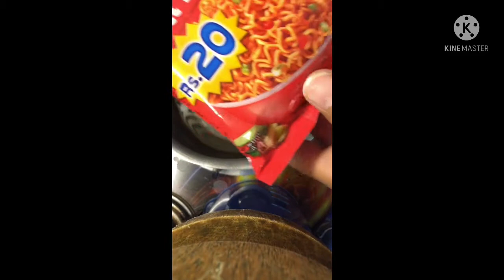Making magge in our home